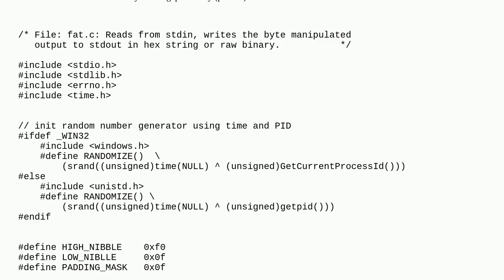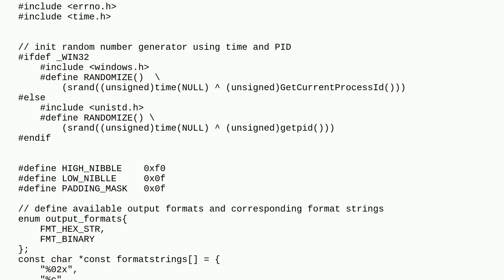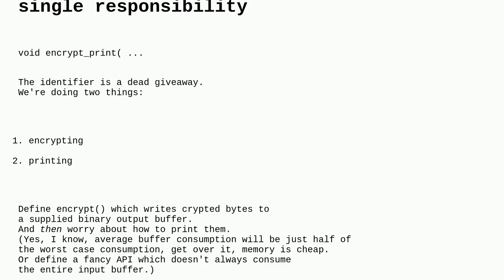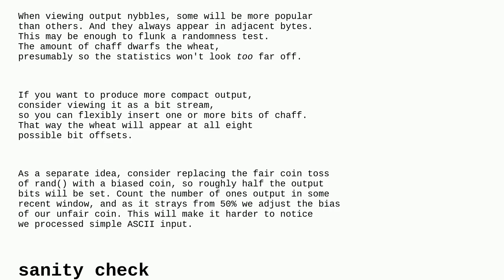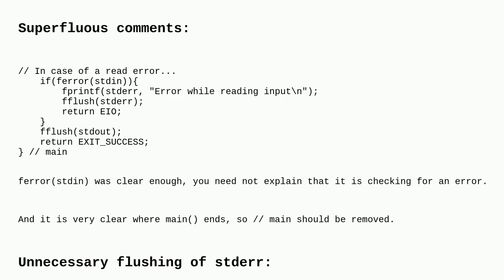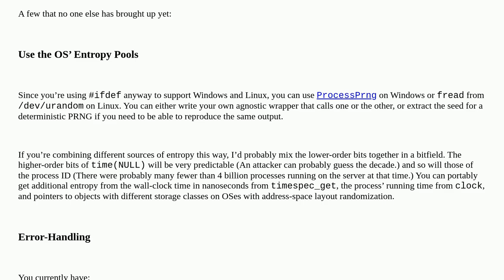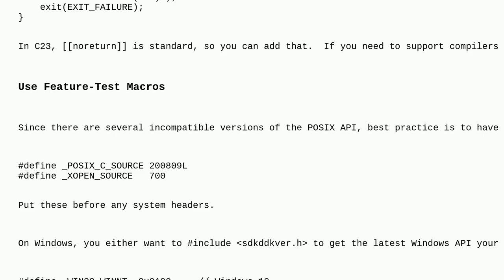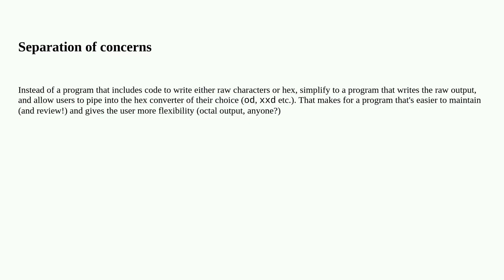Codereview: Implementing a simple byte manipulation encryption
Implementing a simple byte manipulation encryption

A special thanks goes out to the community

  posix c performance